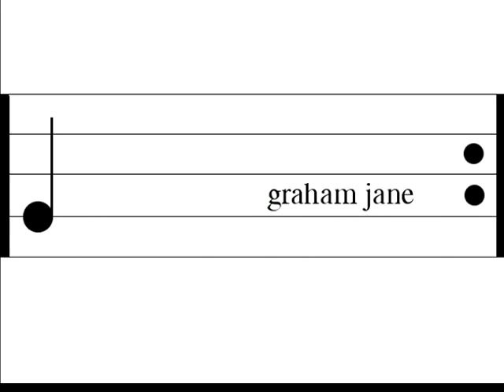Graham Jane - The Chimney Sweeper _in the Garden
us in a garden performing in music the poem by william blake

The Chimney Sweeper (Songs of Innocence), 1789

When my mother died I was very young,
And my father sold me while yet my tongue
Could scarcely cry " 'weep! 'weep! 'weep! 'weep!"
So your chimneys I sweep & in soot I sleep.

There's little Tom Dacre, who cried when his head,
That curl'd llke a lamb's back. was shav'd: so I said
"Hush. Tom! never mind it, for when your head's bare
You know that the soot cannot spoil your white hair."

And so he was quiet & that very night,
As Tom was a-sleeping, he had such a sight!
That thousands of sweepers, Dick, Joe, Ned or Jack.
Were all of them lock'd up in coffins of black.

And by came an Angel who had a bright key,
And he open'd the coffins & set them all free;
Then down a green plain leaping, laughing, they run,
And wash in a river. and shine in the Sun.

Then naked & white, all their bags left behind,
They rise upon clouds and sport in the wind;
And the Angel told Tom, if he'd be a good boy,
He'd have God for his father & never want joy.

And so Tom awoke; and we rose in the dark.
And got with our bags & our brushes to work.
Tho' the morning was cold, Tom was happy & warm;
So if all do their duty they need not fear harm.